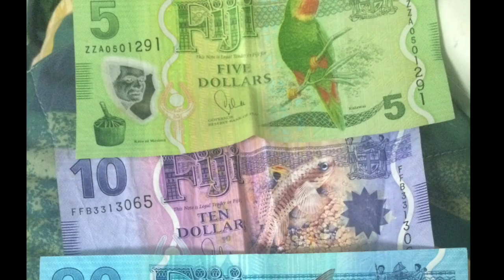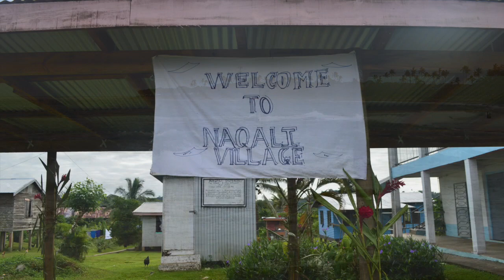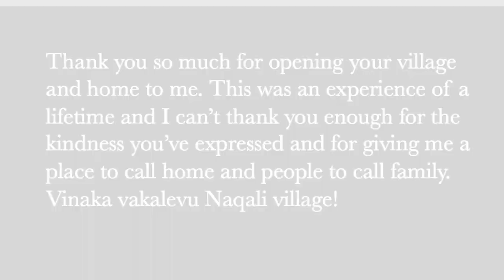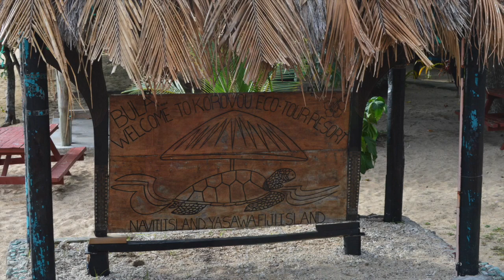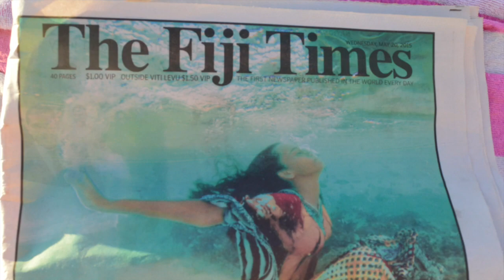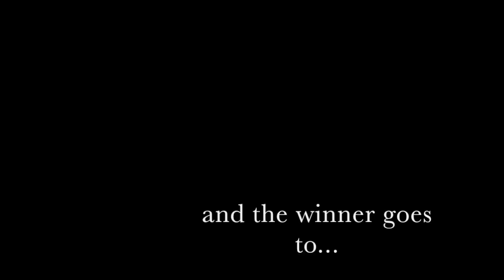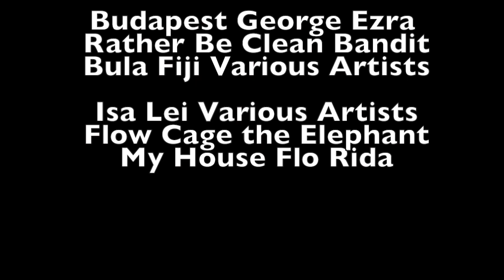VesaFiji2015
VESAbroad Fiji Trip May 2015